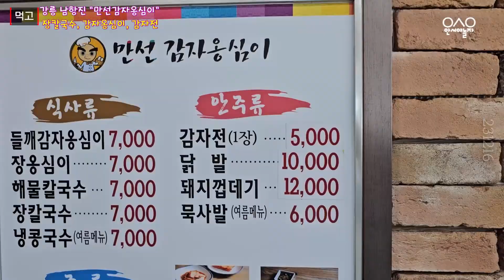[먹고] 강릉 장칼국수와 감자 옹심이! 난 맛있는데 가족들 반은응 영~~ ㅣ강릉맛집 ㅣ 만선감자옹심이 ㅣ 231216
​▶​자막도움- 뿡스필름 오지라퍼님 자막
▶영상도움-편집하는 여자님 영상
▶음악 - 셀바이뮤직
♬ Sand Castle - Quincas Moreira